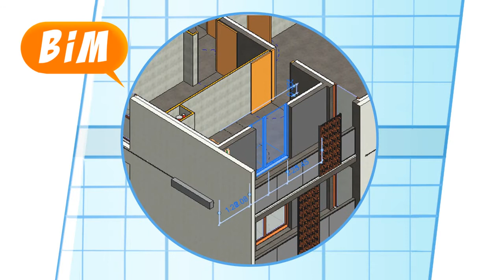La minute BIM #4 - La modélisation BIM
Pour cette quatrième vidéo de notre série La Minute BIM consacrée aux fondamentaux du BIM et à ses différents aspects, découvrez ce qu’est la modélisation BIM et son apport dans la réalisation et modification des plans, coupes et autres vues nécessaires à la réalisation des études.